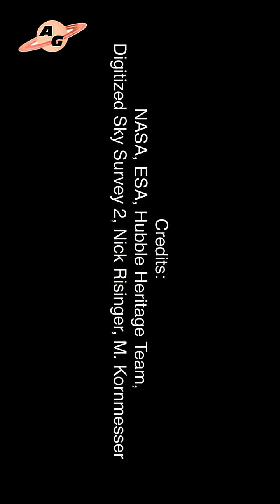Emission nebula NGC 7635 (Bubble Nebula)